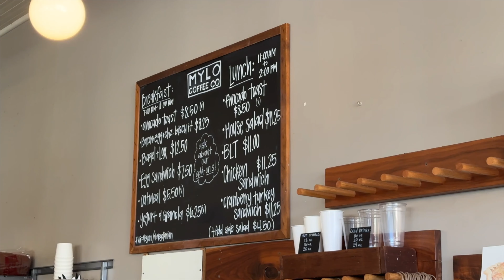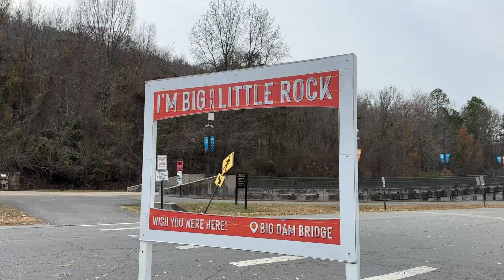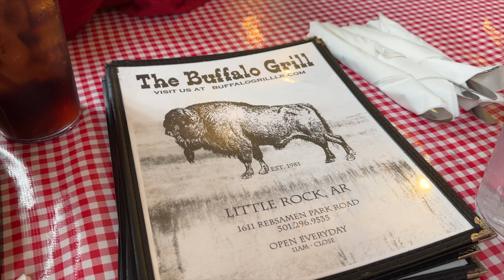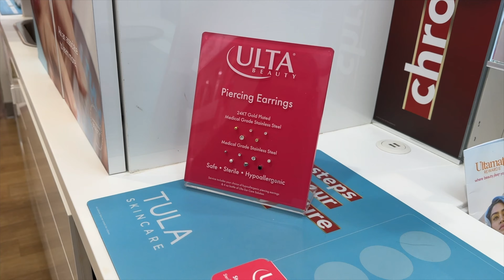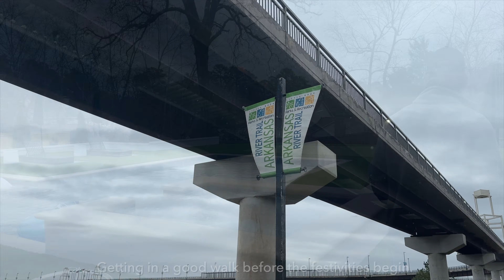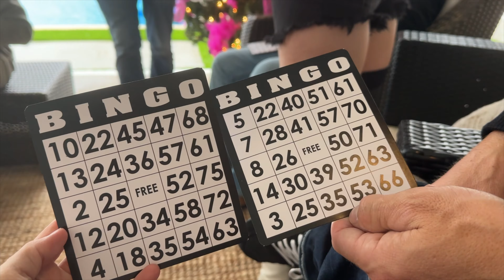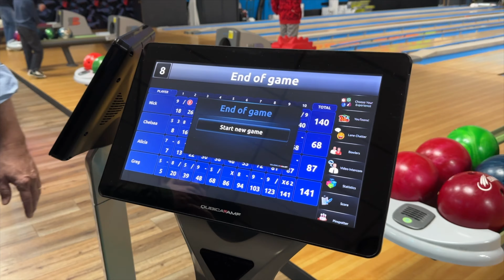TRAVEL VLOG: Christmas in Little Rock, Arkansas 🎄 | E-Bike Ride on the AR River Trail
In today's video, we're heading home to Little Rock, Arkansas for the week of Christmas!

Follow along on the blog for more details of our beach life adventures!

A snapshot of my channel:
I’m a healthy living & lifestyle vlogger working, living, and playing down on 30A in Panama City Beach, Florida! We moved to the gulf coast September 2021 so, there’s plenty more beach fun to come! Follow along!